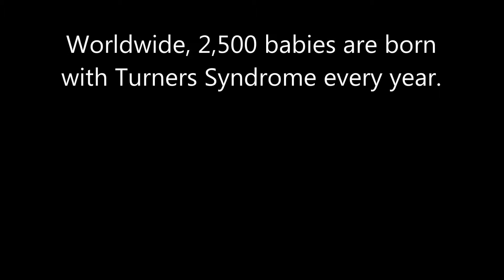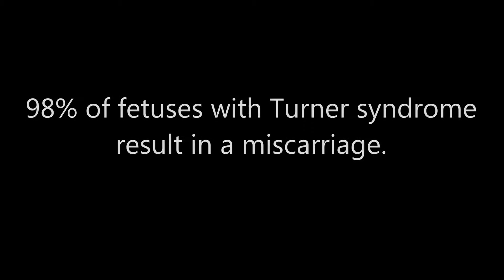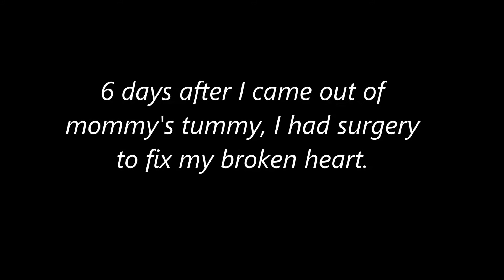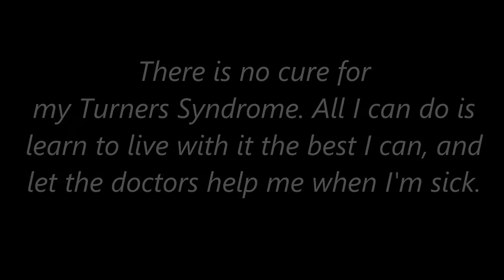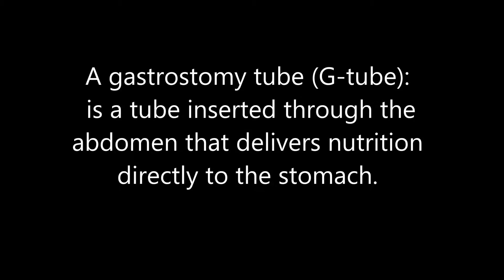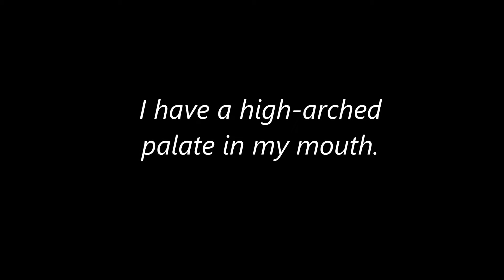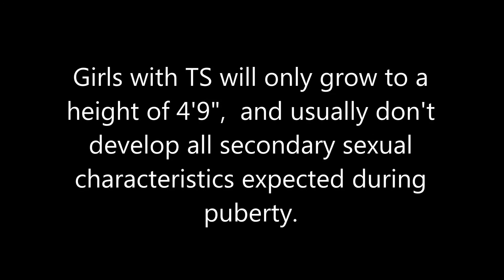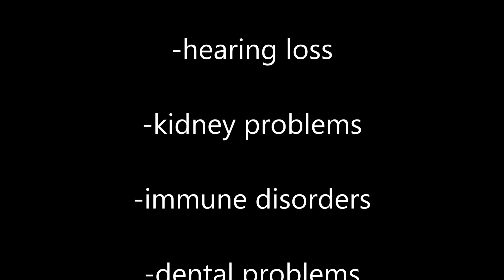TURNERS SYNDROME PROJECT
For my health care Specialist High Skills Major (SHSH) ISU I decided to do a project on TURNER SYNDROME. I used video clips and images from @2011Teenagemom, and all footage is owned by her. It was a privilege to be able to walk through Lily and Vanessa's journey during my studies!

** All footage/images copyright to @2011Teenagemom **